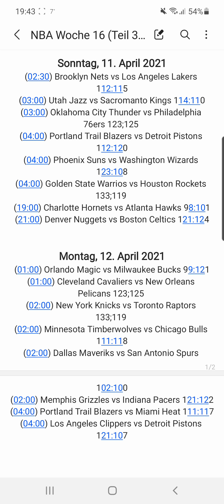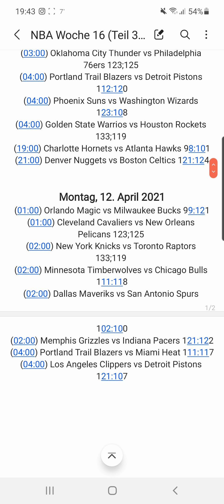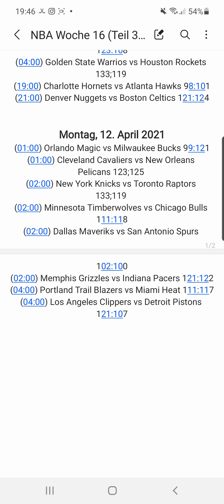NBA: Saison 2020/2021: Week (Woche) 16/26 Tippspiel (Teil 3/3)